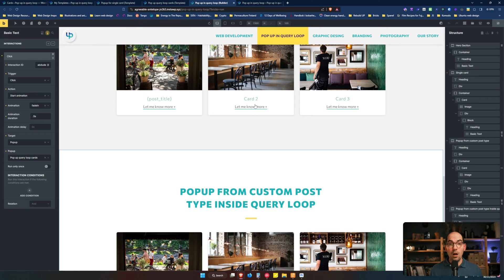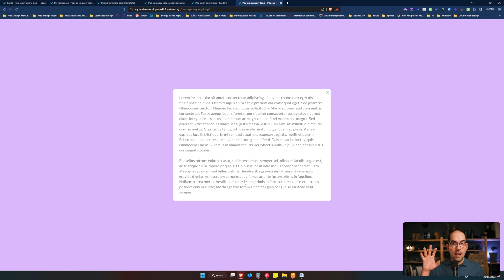[Tutorial @ Bricks Builder] Trigger a pop up from any elements using interactions.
In this video, we will learn how to trigger a popup from any element on our favorite WordPress builder @bricksbuilder  using the interactions feature.

We will also learn how to trigger the popup with an animation.

With love from Korpo 💚